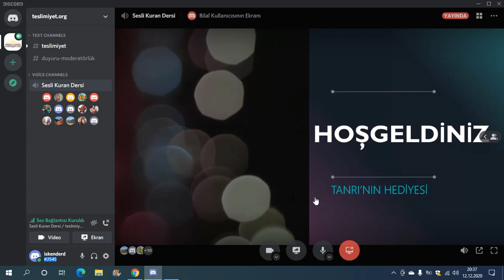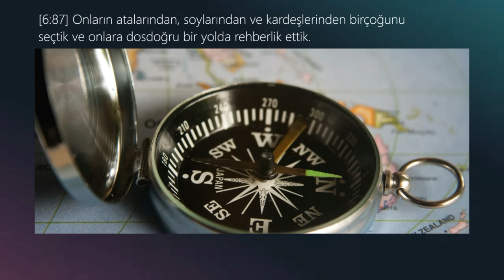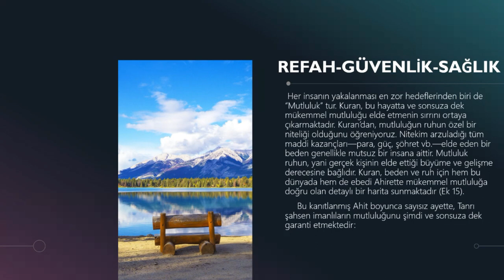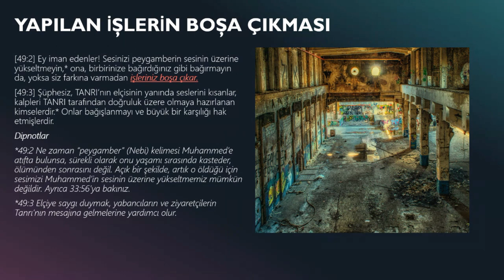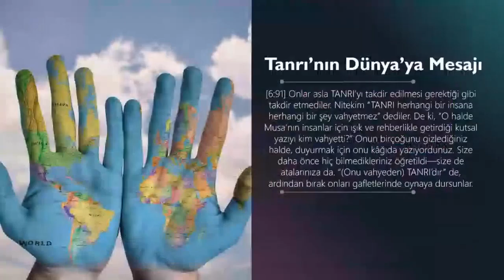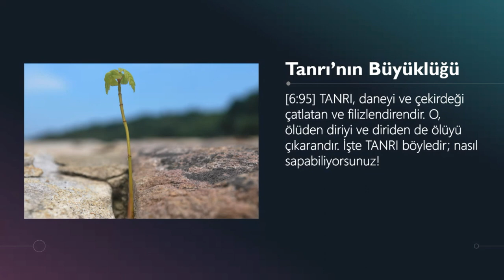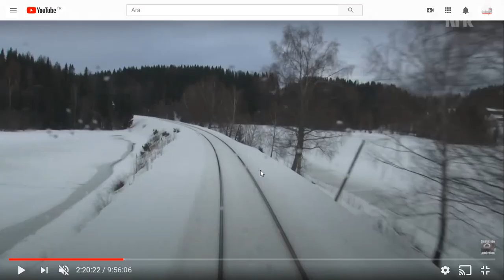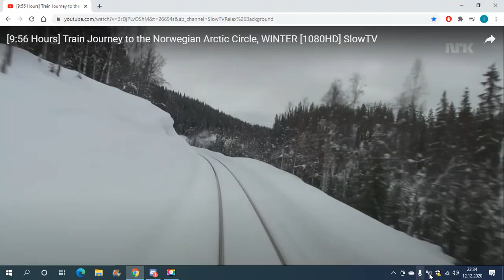16. Kuran Dersi: 6:82-101